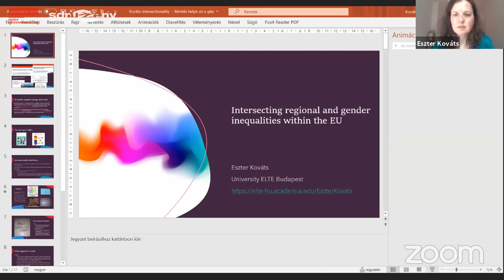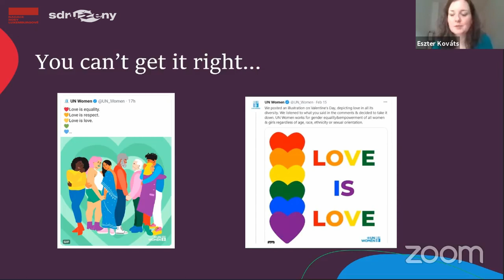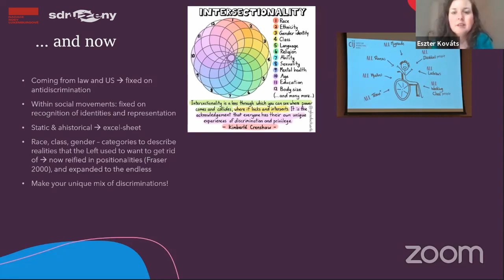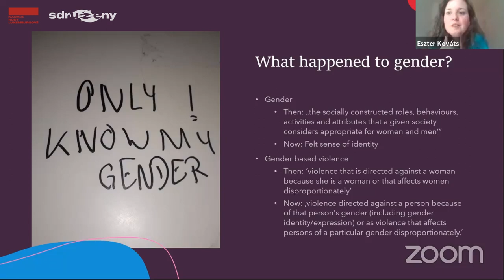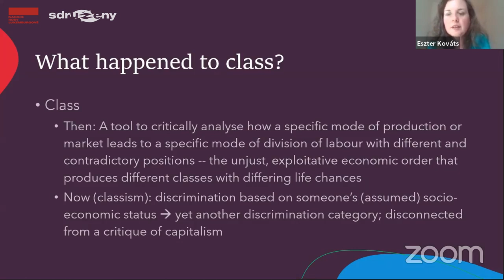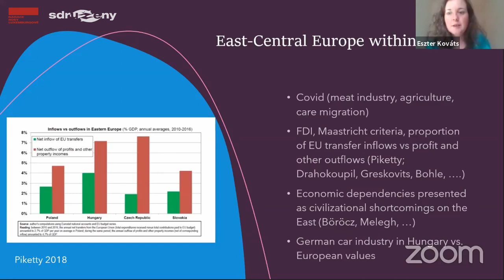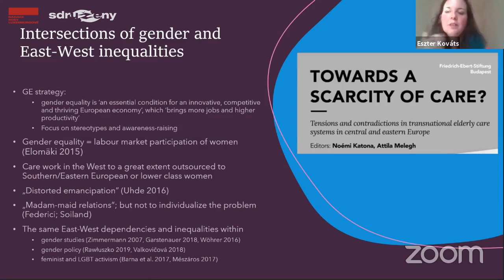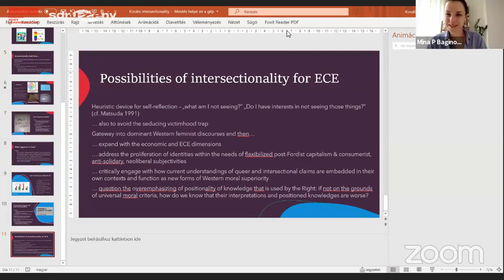Eszter Kováts: Intersecting regional and gender inequalities within the EU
‘Women are a heterogeneous group and may face intersectional discrimination based on several personal characteristics. For instance, a migrant woman with a disability may face discrimination on three or more grounds,’ reads the new gender equality strategy of the European Commission presented in March 2020 for the period of 2020 to 2025. Some treat the explicit mentions of intersectionality as a positive development, others bemoan its additive nature and its focus on discrimination on multiple grounds rather than on structures reproducing inequalities. But what can East-Central European women expect from the strategy? And how did the pandemic expose the intersections of inequalities between men and women and between the regions within the EU?

Eszter Kováts is a PhD student in Political Science at ELTE University, Budapest. Until recently she was a guest researcher at the Humboldt University in Berlin. She was working in the Hungarian Office of the German political foundation Friedrich-Ebert-Stiftung (FES) from 2009 till the end of 2019. From 2012 till 2019 she was responsible for the Foundation’s gender program for East-Central Europe.